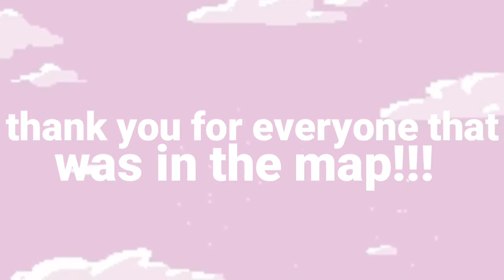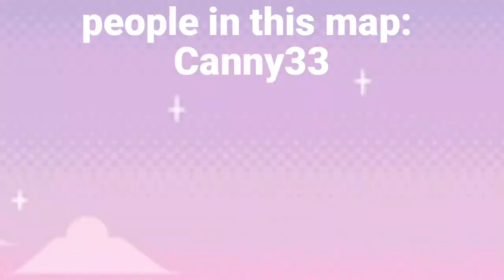Steal my girl map [ COMPLETE ]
Yay I'm so glad it's finished!! It wouldn't be possible without the people who entered the map!!💖💖

Lol I'm so lazy to put a thumbnail XD